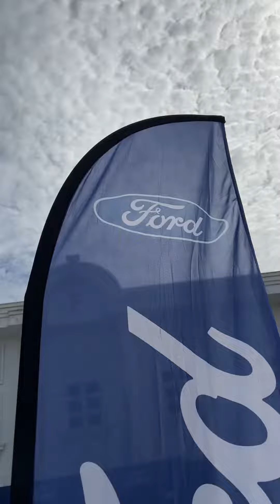វីដេអូរសកម្មភាពខ្លះៗ នៅថ្ងៃ សម្ពោធ និង បើកបរសាកល្បង The Next-Gen Everest 2023